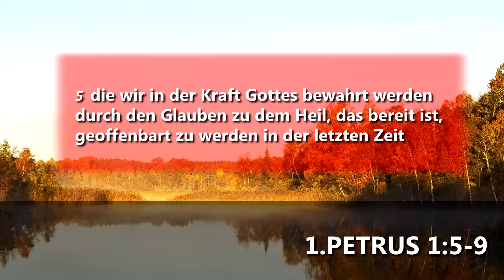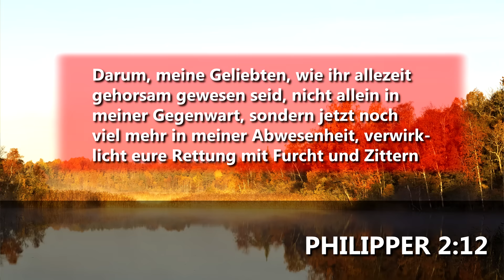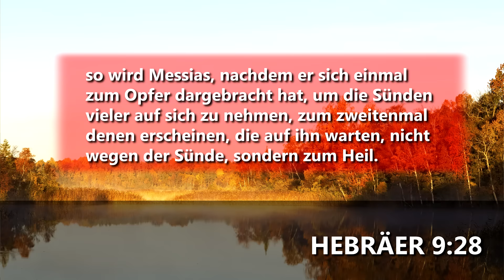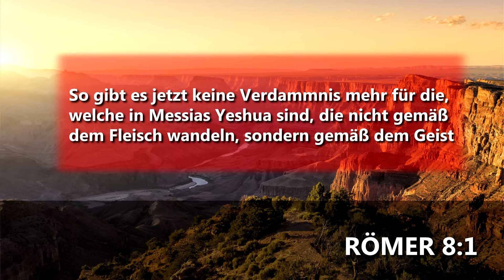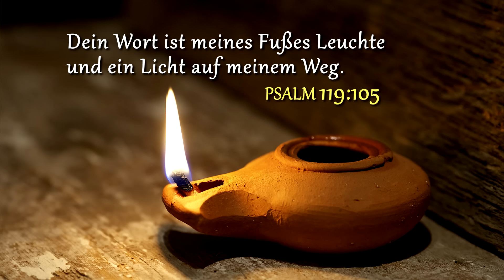Bist du Erlöst?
Dies ist eine Betrachtung der Erlösung, anhand wie die Bibel es beschreibt. Wir besprechen ob Bedingungen einer Errettung in der Bibel vorgefunden werden, zu wann Diese geschieht und in welchem Wandel wir gefunden werden, um diese zu erlangen.